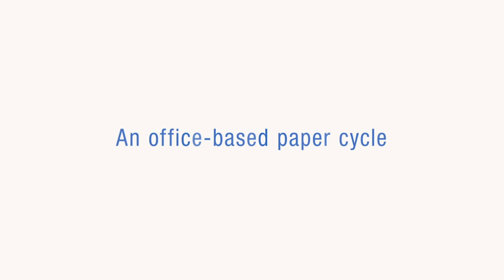Introducing The Epson PaperLab Office Papermaking System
Ordinarily, paper is recycled in an extensive process that typically involves transporting waste paper from the office to a papermaking (recycling) facility. With PaperLab, Epson is looking to shorten and localise a new recycling process in the office.

In this video, watch how Epson's PaperLab revolutionizes office recycling by securely destroying documents and turning them into office paper using a dry process.

Australia availability for the Epson PaperLab to be announced.